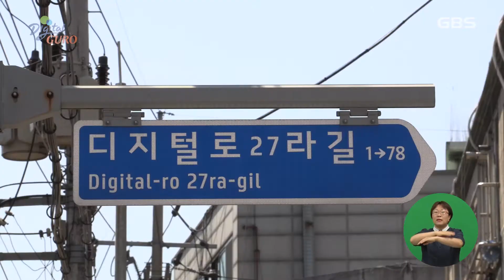[GBS뉴스매거진] 디지털로 일부 자율적 간판개선